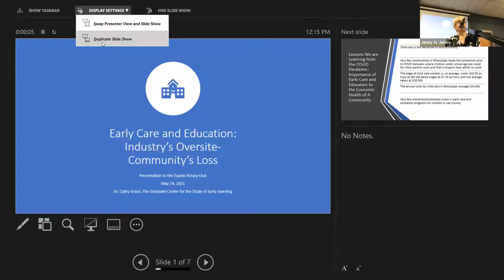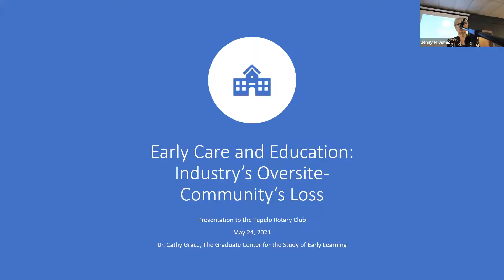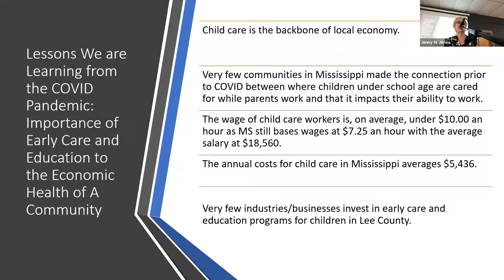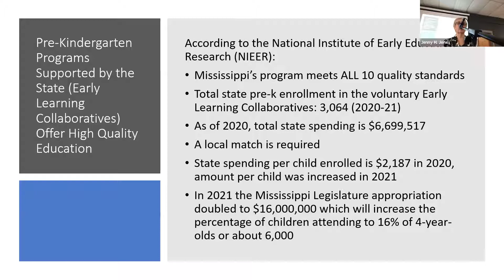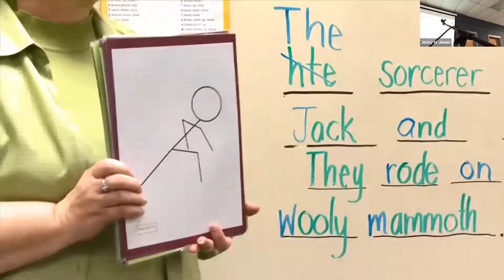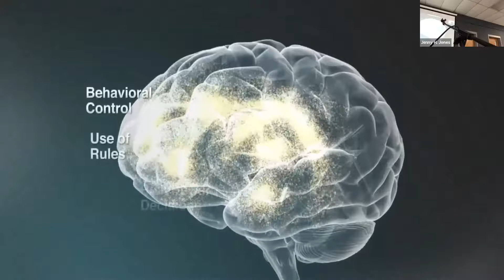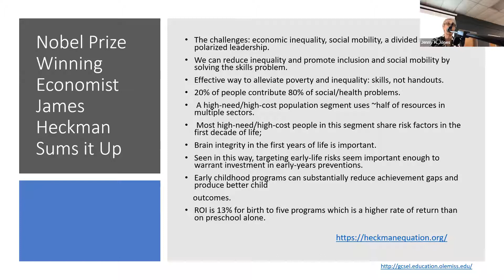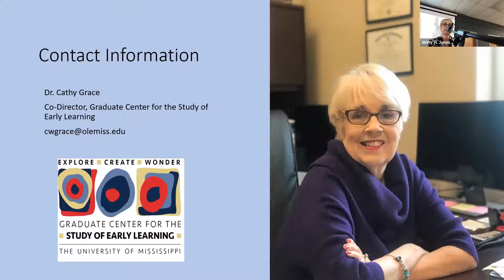Tupelo Rotary Meeting May 24 2021 with Dr. Cathy Grace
Tupelo Rotarians were pleased to hear from Dr. Cathy Grace from the Graduate Center for the Study of Early Learning at the University of Mississippi on the importance of early childhood learning and resources.